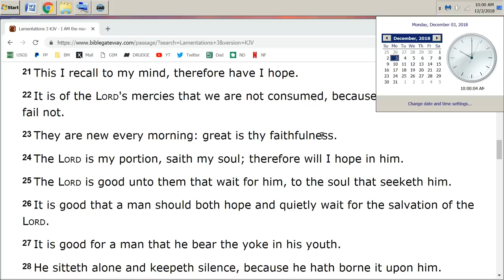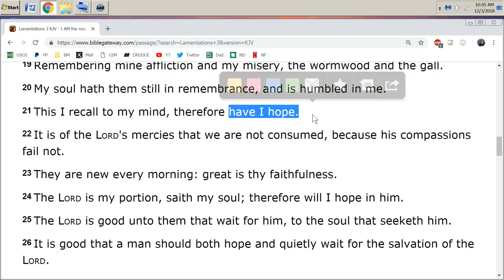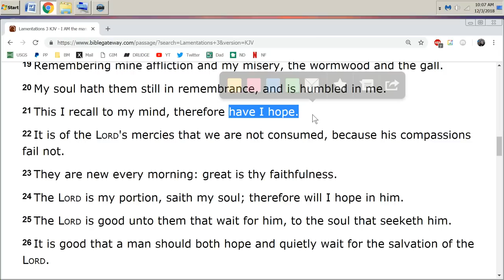It Takes Just One Small Kindle To Start A Major Fire. It's Time....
Praise Our God & Jesus Christ Our King! Lamentations 3: 22-23